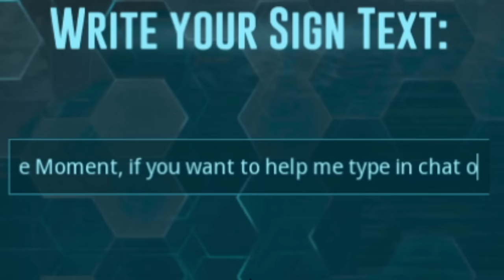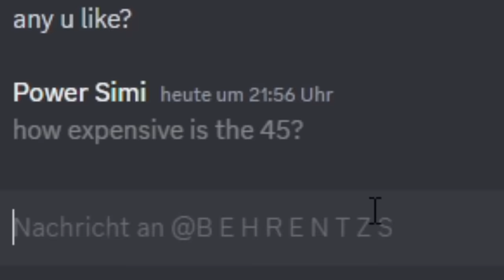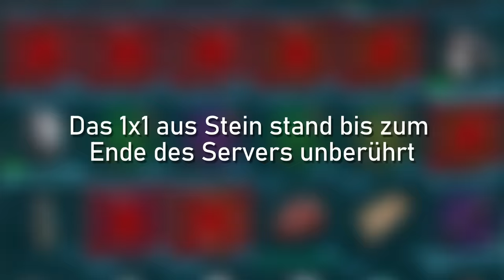Flucht eines solo Spielers | ARK Film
Hi Leude, UNDAWN kommt am 15. Juni raus, wer sich jetzt schon vor-registriert bekommt zum start ein paar Boni, Loot ist gut sag' ich immer! :D Schaut gerne mal rein

▬▬▬▬▬▬▬▬Socialmedia▬▬▬▬▬▬▬▬

💎Creator Code: Sharxobert

▬▬▬▬▬▬▬▬▬sonstiges▬▬▬▬▬▬▬▬▬▬

📜 Meine Hardware:

•Mikro: Rode NT-1 A
•Cam: Logitech C930e
•Schnittprogramm: Hitfilm
•Aufnahmeprogramm: OBS
•Audiobearbeitung: FL Studio
•Grafikkarte: RTX 2070
•Tastatur: SideWinder x6
•Maus: R.A.T. 3
•Kopfhörer: DT770 Pro 250 Version

📜 Über mich:

• Name: Simon
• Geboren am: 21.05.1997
• Wohnort: NRW/Bonn
• Coolnesslevel: sehr hoch
• Größe: 1,84cm
• Haarfarbe: braun
• Beruf: YouTuber